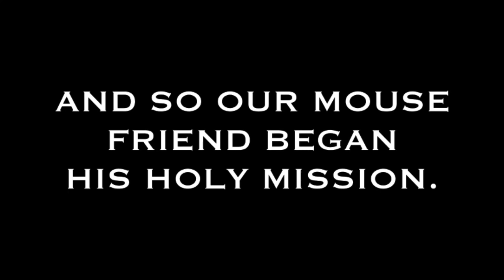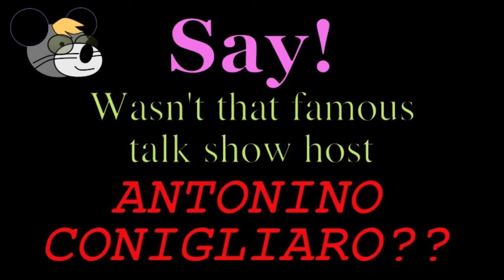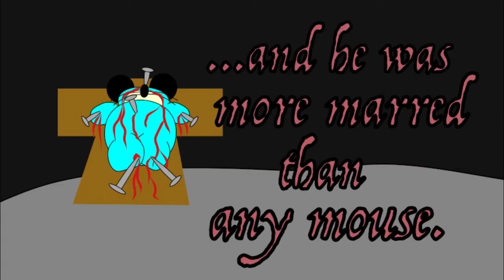Called By God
Many are called, but few are chosen. This could (and probably will) happen to you.